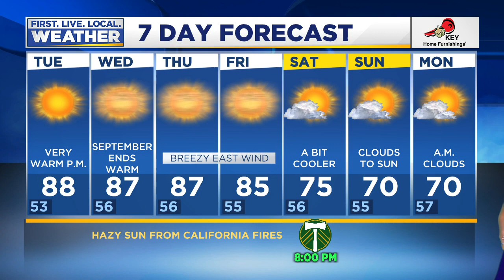Tuesday afternoon FOX 12 weather forecast (9/29)